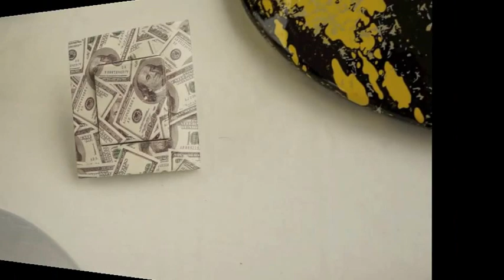Fédération des GoldWing club de France à Aix les Bains 2014